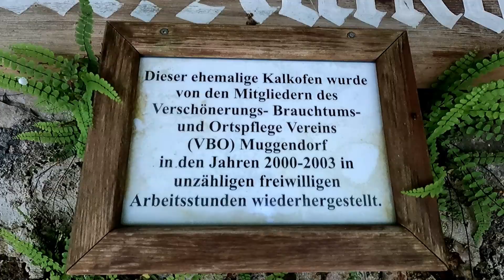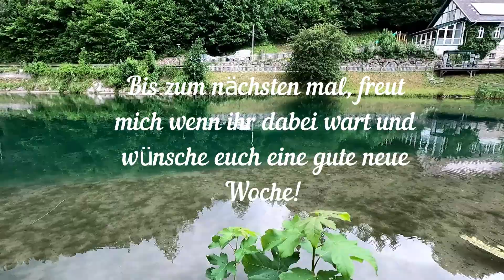Wanderung bei Wasserfällen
Die Melodie des Wassers